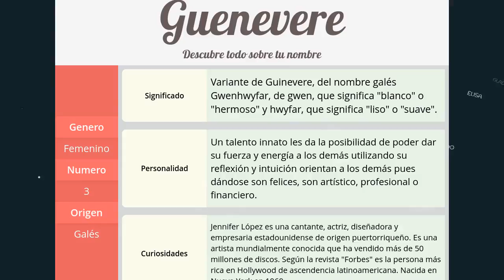Significado de Guenevere, nombre Galés para tu bebe (origen y personalidad)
Descubre el significado del nombre (Galés) Guenevere y el origen de su procedencia. En la fuente original podras descubrir la personalidad y algunos datos curiosos del nombre para tu bebe.